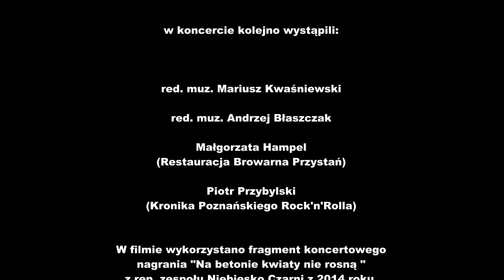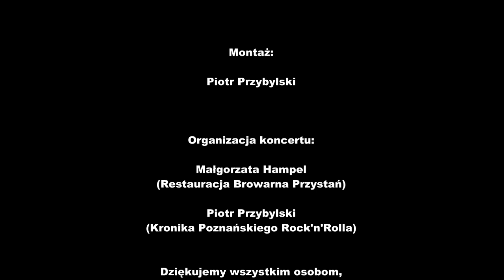01 - PRZYWITANIE - 65 Lat Poznańskiego Rock'n'rolla (Browarna Przystań Poznań, 19.09.2024)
20 września 1959 roku w poznańskim DK Stomil odbył się pierwszy rock'n'rollowy koncert. Z tej okazji przypomnę kto tą grupę tworzył: Tomasz Dziubiński (leader, g, voc), Wojciech Kędziora - później znany jako Wojciech Korda (g, voc), Paweł Hoehnen (dr), Wojciech Lipiński (cb), Zbigniew Starzyński (p).Zawarty materiał video jest fragmentem koncertu z okazji 65 lat Poznańskiego Rock'n'Rolla. Koncert odbył się 19 września 2024 w restauracji Browarna Przystań w Poznaniu (ul. Browarna 37).

Fragment koncertu przedstawia otwarcie wydarzenia. Publiczność zgromadzoną w restauracji Browarna Przystań przywitali kolejno red. muz. Mariusz Kwaśniewski (Radio Poznań, Radio Afera), red muz. Andrzej Błaszczak (Radio Emaus) oraz Małgorzata Hampel (Browarna Przystań).

W filmie wykorzystano fragment utworu "Na betonie kwiaty nie rosną" (muz. Zbigniew Podgajny, sł. Zbigniew Biegański) w wykonaniu zespołu Wojciech Korda Band w 2014 roku.

w nagraniu udział wzięli:

Wojciech Korda (voc)
Tomasz Dziubiński (g)
Andrzej Mikołajczak (kbds)
Przemysław Śledź (g)
Krzysztof Jarmużek (bg)
Marek Surdyk (dr)

Organizacja koncertu: Małgorzata Hampel, Piotr Przybylski. Wideorejestracja: Włodzimierz Sładkowski. Realizacja dźwięku: Mariusz Nawrocki. Obsługa techniczna: Przemysław Hampel, Wojciech Przybylski.Fotografie wykonali: Magda Zając, Sławek Wąchała, Hieronim Dymalski, Witold Spisz, Marian Bukalski.